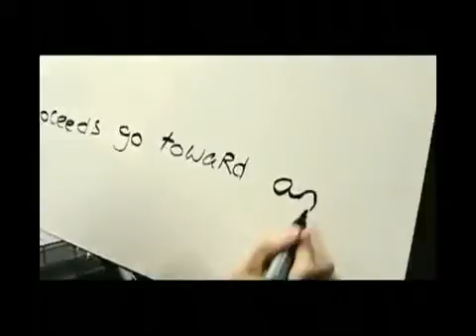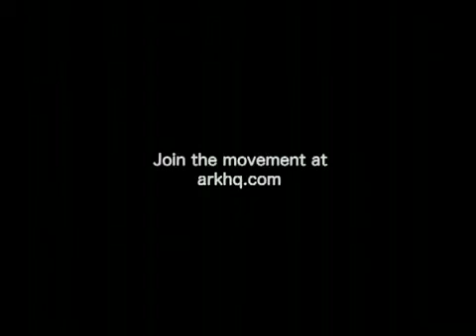Ethical clothing The benefits of ethical and fair trade clot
Practicing ethical consumerism in clothes shopping can leave a huge impact not only on local society but the world in general. Ethical consumerism refers to the purchase of products and services that have minimal harm or exploitation to human, animal or the environment.